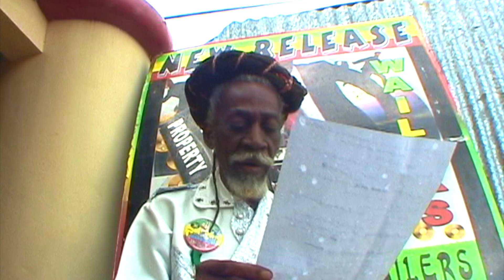Bob Marley & The Wailers - Crisis #5 - Bunny Wailer - binghi Jamaica - EBC STUDIO